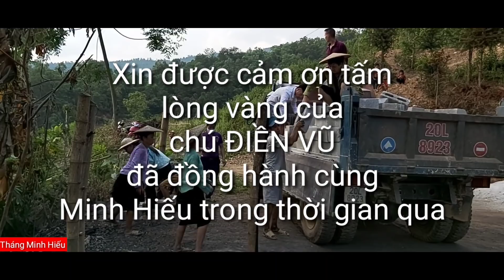Nhà Anh Phe bị cháy nhận chuyến vật liệu đầu tiên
Thông qua Video gia đình anh Phe đã nhận được chuyến vật liệu đầu tiên để chuẩn bị khởi công làm nhà, rất mong tiếp tục nhận được sự ủng hộ, giúp đỡ của các MTQ để Anh Phe xây được căn nhà hoàn chỉnh, ổn định cuộc sống. Mọi sự đóng góp xin gửi về.
Anh Lý A Phe thôn Tà Chủ, xã Mậu Long, huyện Yên Minh, tỉnh Hà Giang
Hoặc Tháng Minh Hiếu
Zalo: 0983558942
Số Tài khoản AGRIBANK: 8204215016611
© Bản quyền thuộc về Tháng Minh Hiếu
© Copyright by Thang Minh Hieu ☞ Do not reup.